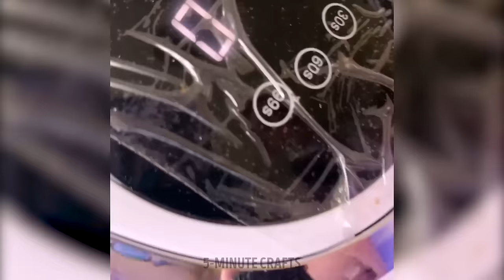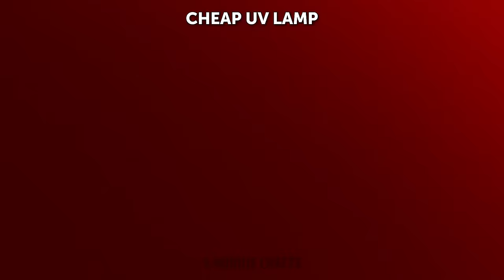Stunning Nail Design For Everybody 💅🏼💖 Cheap And Fantastic Hacks To Try At Home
💅✨ Unleash Your Inner Nail Artist: Amazing Designs & Cheap Hacks for DIY Manicures and Feet Care! From dazzling designs to budget-friendly tricks, discover how to create stunning nails at home! 💅🏼💖 Don't wait, dive into the world of nail art now and let your creativity shine! 🌟 DIYNails NailArt BeautyHacks 💅🏽🎨

TIMESTAMPS:
7:20 Jam Nails
18:30 Feet relaxing with orbeez
27:45 Metallic Nails
48:45 Nail Design stamping